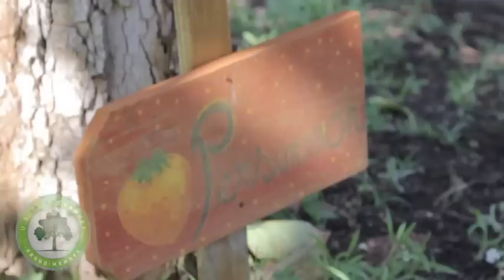Hidden Valley Retreat and Spa Spotlight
Fiona and Steven Markowitz are the owners of Hidden Valley Retreat and Spa. A wonderful, natural place to hold gatherings such as work retreats, family reunions, weddings, and much more. Fiona takes us through the green practices that they go through.